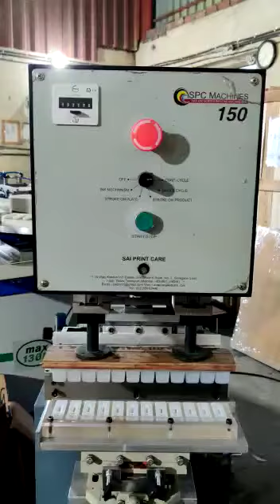Pad Printing Màchine for Rapid Diagnostic cassette